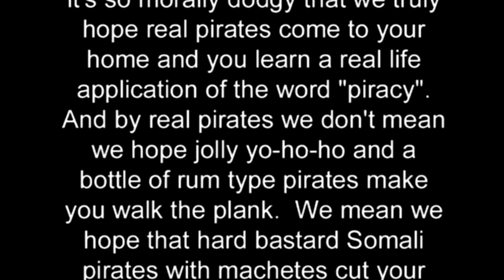NOT GTA V - IL GIOCAPOVERO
AGGIORNAMENTO: recentemente (31Aprile 2018) gli sviluppatori hanno dovuto cambiare il nome in "NotTheNameWeWanted". Vi lascio immaginare il motivo...che tristezza.

IL GIOCAPOVERO è una rubrica nella quale vengono recensiti giochi che hanno un prezzo che va da 1 centesimo fino ad un massimo di 20 euro. Il primo video dell'anno non poteva che essere dedicato ad un titolo tripla A...o forse no? :D